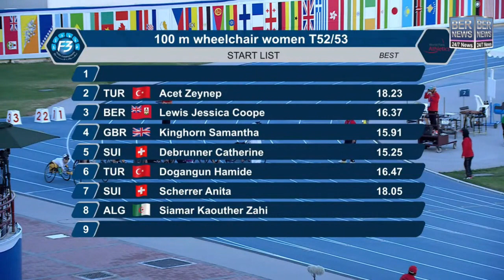Jessica Lewis Finishes 4th In 100M In Dubai, Feb 2024